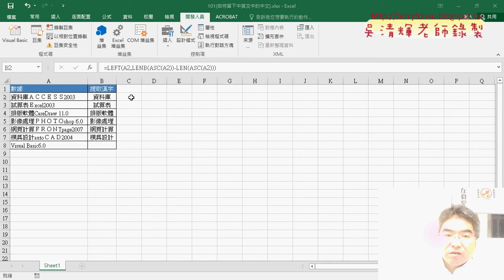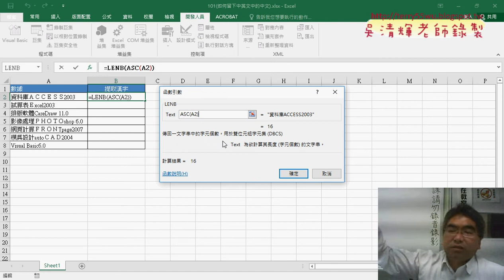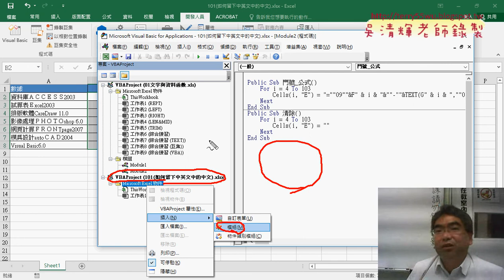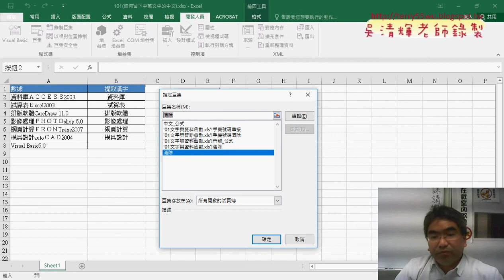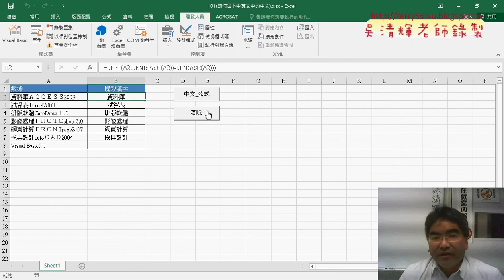05 範例101留下中文用VBA輸出結果